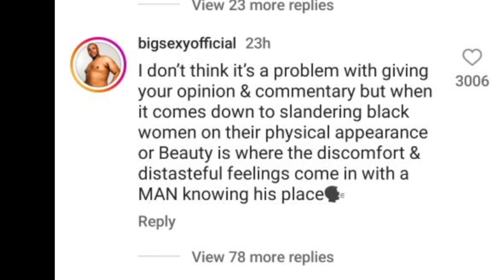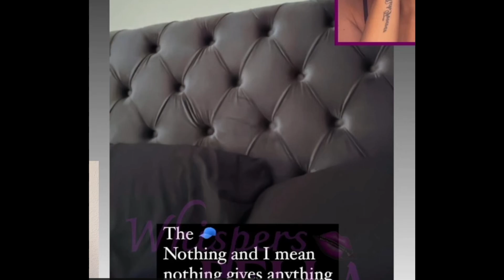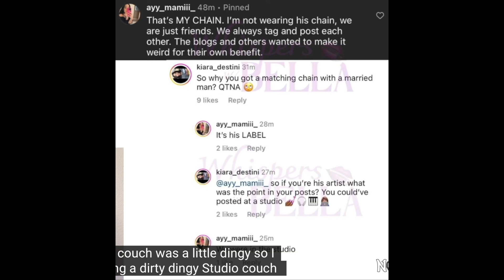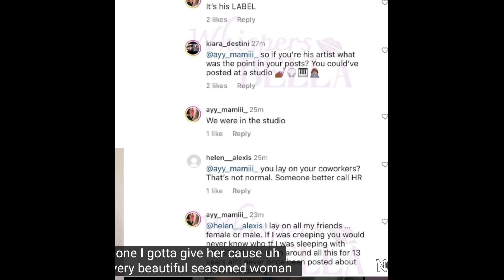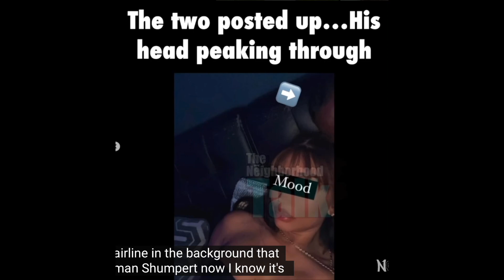IMAN SHUMPTER Exposed For Cheating On Wife Teyana Taylor Again And Funky Dineva Blast Kelly Price